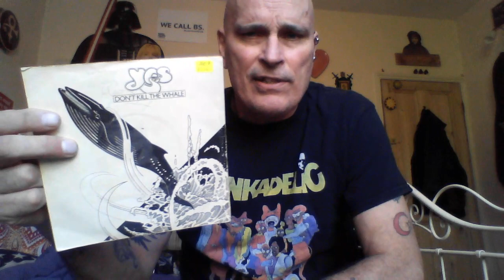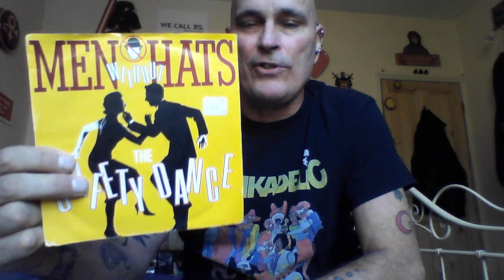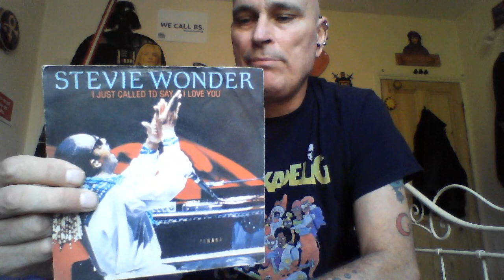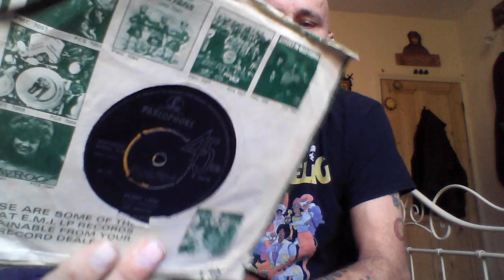7 Inches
I'll show you mine if you'll show me yours!